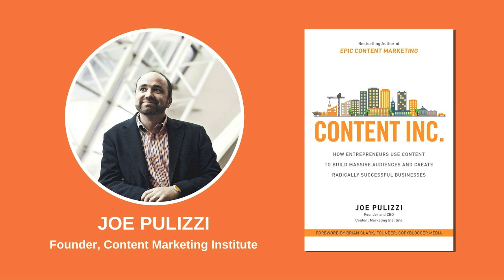The Content Inc. Model - Joe Pulizzi Interview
In this free webinar, David Reimherr, Vice President of Shweiki Media, has a one-on-one interview with Joe Pulizzi, founder of Content Marketing Institute, talk about Joe's book "Content INC." and also discuss pressing topics about content marketing.